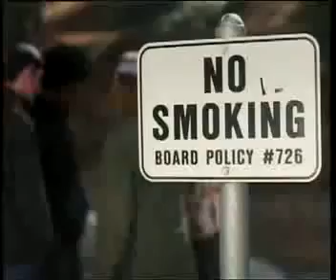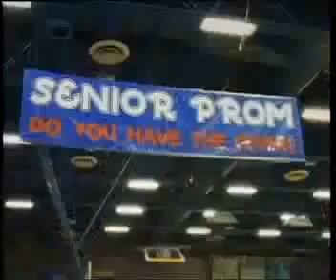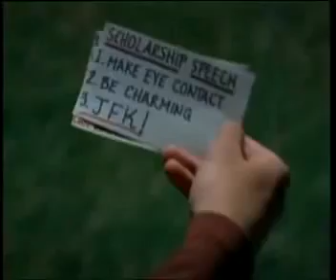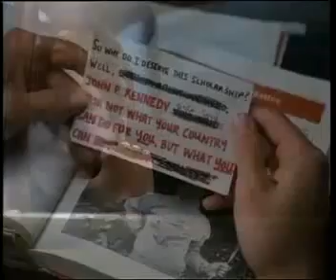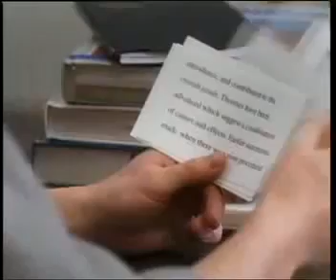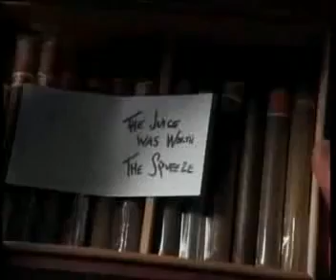The girl next the door